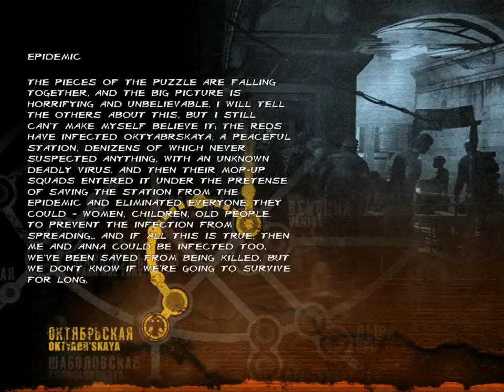Metro Last Light Part # 14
Costiiy joaca Metro Last Light Part # 14